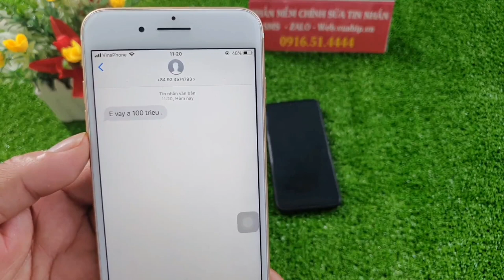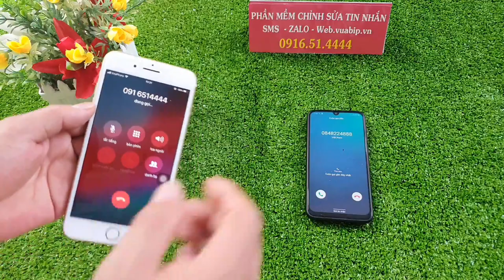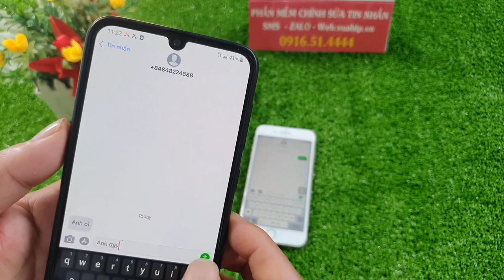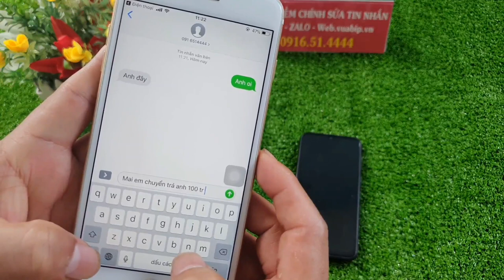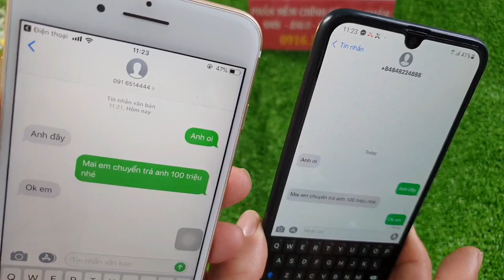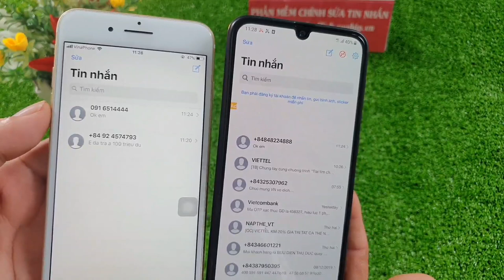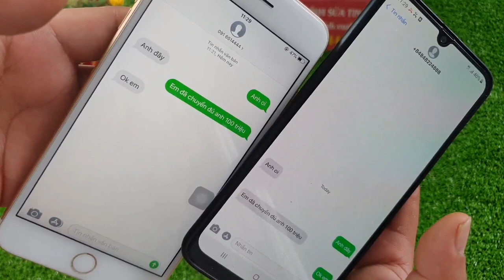phần mềm chỉnh sửa tin nhắn lô đề -- sửa tin nhắn lô đề